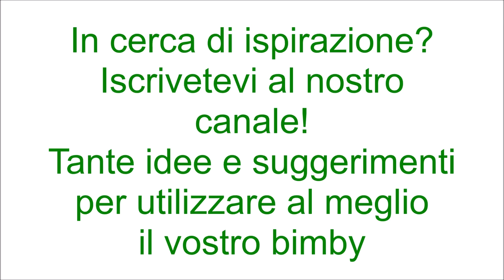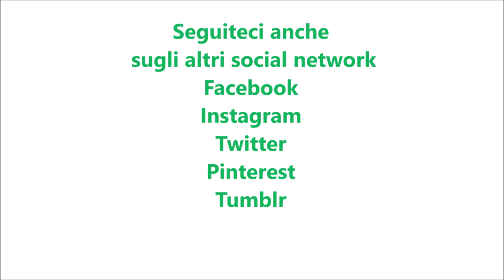Gnocco fritto per bimby TM6 TM5 TM31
Ingredienti:
400 g di farina di tipo "00"
mezzo cubetto di lievito di birra fresco
10 g di zucchero semolato
1 cucchiaino di sale
40 g di olio di semi di girasole o di strutto
200 g di acqua
olio di semi di arachidi per friggere
salumi per farcire q.b.